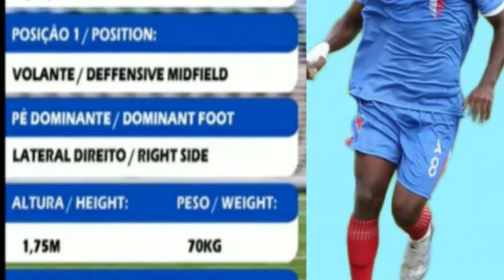Denner Talisca - 2000 - Volante- Atualizado